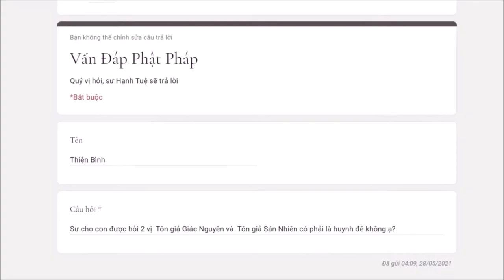461. Ngài Giác Nguyên và ngài Sán Nhiên có phải huynh đệ không?